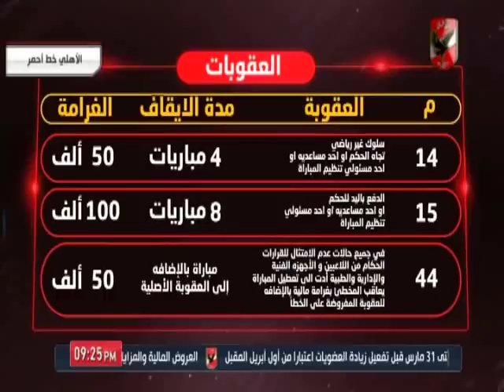احمد اسامة ومحمد فارس عن افعال رئيس الزمالك وطارق حامد " اتحاد الكرة لا يحمى اللعبة "